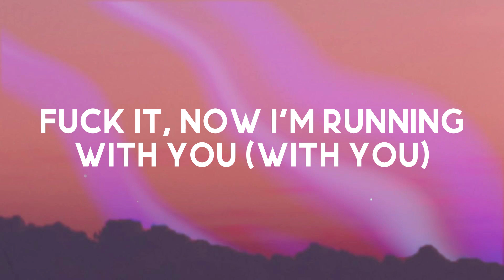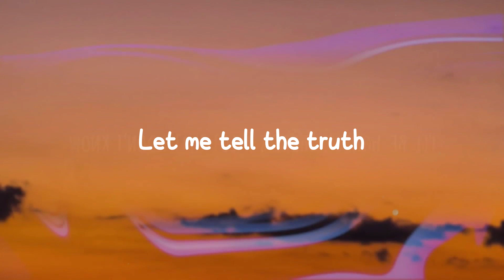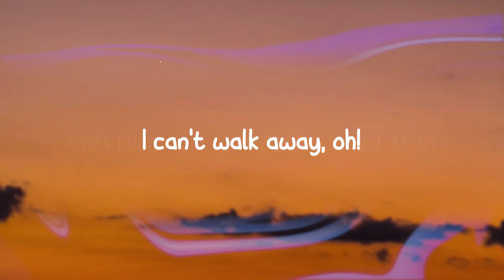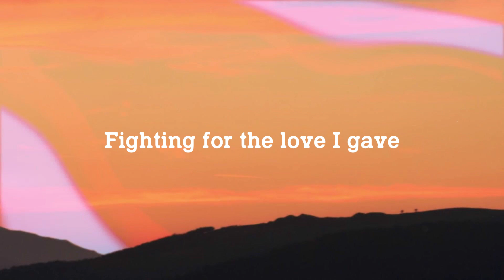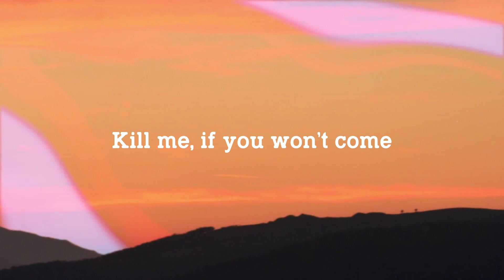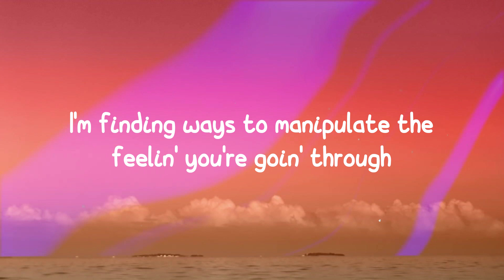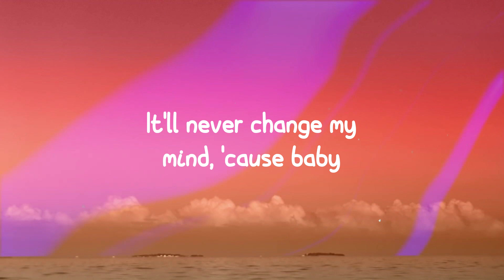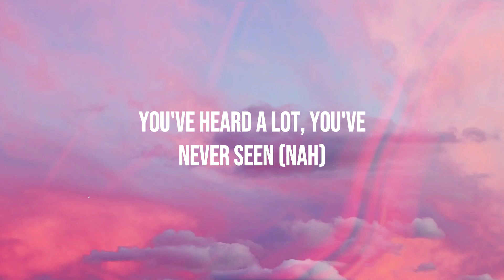Positions - Ariana Grande ^Lyric Music^ 🏕